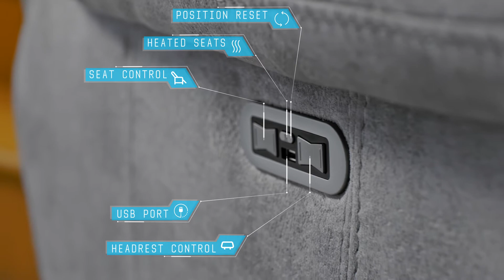Tech Sofa Series 6: Super Soft Power Recliners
Introducing the Series 6 range, our very first Tech Sofa to feature the new 'Infinity Soft Velour' fabric.

Expertly made to deliver maximum comfort, convenience and luxury, the Tech Sofa Series 6 is packed with cutting-edge features that will deliver an experience like no other! Our feature-packed, super soft Series 6 line of power recliners are available in single Armchair, 2-Seater (with or without console), 3-Seater, and Corner Sofa sizes.

Enjoy a huge range of exclusive proprietary features that create the ultimate home cinema experience, including:

- Super soft ‘'Infinity Soft Velour' fabric
- Extra-large headrests, perfect when in ‘TV Mode’
- Colour options available: ‘Indus Silver’ and ‘Cloud Grey’
- Extra-deep seats
- Deluxe heated seats
- Super-soft padded arms
- Instant cooling cup holders with LED lights
- Child locks
- Position reset shortcut button
- Armrest consoles allowing for easy sear and headrest control
- Seat control headrest control buttons
- Power recliner seats
- Power recliner headrest
- Armrest storage compartment
- Built-in USB ports and power outlets
- Bluetooth audio speakers
- LED lights

Expertly made with exclusive tech features, we’ve got a very talented team of people to help you get the perfect sofa. and find out how we can help you.

Welcome to Tech Sofa! We're revolutionising the Recliner Sofa market with our new generation of 'Smart Sofas'. Our incredibly comfortable range of recliner sofas and armchairs are packed with cutting-edge features and technology to create a relaxing and convenient experience in your own home. Whether you're looking to create the ultimate home cinema or gaming experience, improve comfort and relaxation, or benefit from the many family-friendly features such as storage space, phone charges, drink coolers and more, you'll find all of this and more within each of our stylish, comfortable and contemporary series of Tech Sofas!

Tech Sofa
Athena House
1 Olympus Park
Quedgeley
Gloucester
GL2 4NF